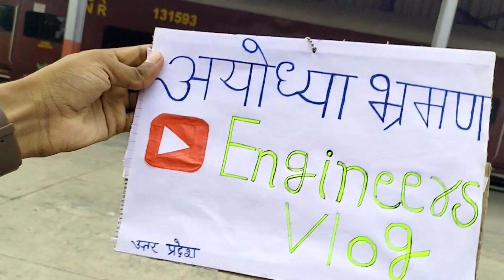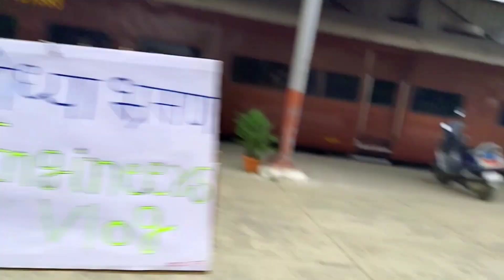अयोध्या भ्रमण यात्रा 2023 / Ayodhya Bhramn Yatra / Ram Mandeer Ayodhya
अयोध्या भ्रमण यात्रा 2023 / Lucknow To Ayodhya Travel / Ayodhya Bhramn Yatra 2023

To Guy's Is Video Me Mai Lucknow Se Ayodhya Travel Kiya Hu Ganga Sutlej Express Me Our Maine Ayodhya Ko bhi Kafi Ache Se Dikhaya Hai To Ummede Hai Ki Ye Video Aapko Jarur Pasand Aayegi.